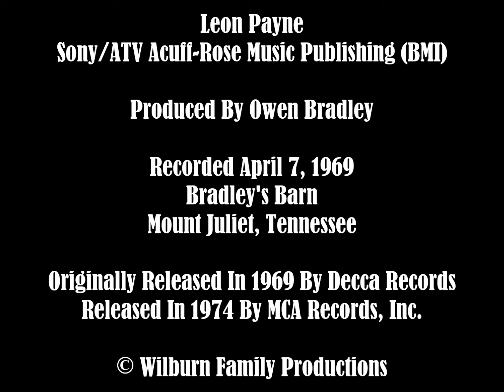The Wilburn Brothers ~ You've Still Got A Place In My Heart (1974) [Stereo]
From the vaults of Sure-Fire Music Company, the "B" side of Teddy & Doyle's 1974 single for MCA Records. The track originally appeared as a cut on the 1969 Decca album "It Looks Like The Sun's Gonna Shine" (DL 75123). The song would become a Top 5 Billboard country hit for George Jones in 1984.

Written by Leon Payne.

Recorded April 7, 1969, at Bradley's Barn in Mount Juliet, Tennessee. Produced by Owen Bradley.

Audio taken from an original MCA Records single (MCA-40264), restored using MAGIX Audio Cleaning Lab.

The musical content presented here is licensed and intended, exclusively, for the Wilburn Brothers YouTube channel. Any reproduction without authorization, or the expressed written consent, of Sure-Fire Music Company, Inc. and/or Wilburn Family Productions is strictly prohibited.